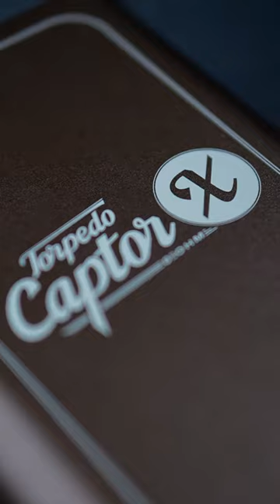The Swiss Army Knife of all portable reactive load boxes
Captor X SE: Elevate your tone with vintage-inspired colorway and Anniversary Edition DynIR™. It's not just a load box; it's your tube amp attenuator, cab simulator, IR loader, and stereo expander—all in one.

Credit:
Presenter: Kenneth Kishandave
Producer: Thaqif Noor Azmi
Editor & Videographer: Emran Malek
Music Store: Music Bliss Malaysia

Equipment Used:
Hughes & Kettner Tubemeister Deluxe 20 Head
Orange PPC212V Vertical Cabinet with Celestion Neo Creamback Speakers
MXR DC brick Power Supply
SE Electronics V7X Dynamic Mic
SE Electronics X1 S Condenser Mic
MOTU M6 Interface

About us:
“Birth”

Location:
Petaling Utama,
46150 Petaling Jaya,
Selangor

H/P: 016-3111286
Operation Hours:
Monday-Thursday 10am-730pm
Friday-Saturday 10am-7pm
Sunday 10am-6pm

Credit:
Presenter: Kenneth Kishandave

About us:
“Birth”

Location:
Petaling Utama,
46150 Petaling Jaya,
Selangor

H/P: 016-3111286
Operation Hours:
Monday-Thursday 10am-730pm
Friday-Saturday 10am-7pm
Sunday 10am-6pm